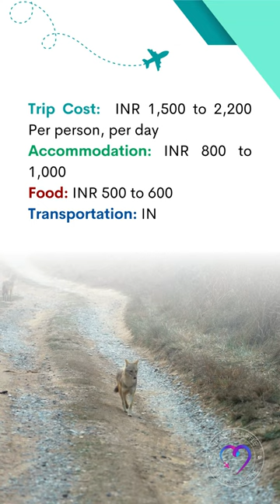Jim Corbett complete Travel Guide 2023: Trip Cost, Tourist Places & Food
Title: Jim Corbett complete Travel Guide 2023: Trip Cost, Tourist Places & Food

About:- Welcome to our complete travel guide for Jim Corbett National Park in 2023! In this video, we'll take you on a virtual tour of one of the most iconic wildlife reserves in India.

We'll cover all the essential information you need to plan your trip to Jim Corbett, including the estimated trip cost, popular tourist places to visit, and the delicious local food you can enjoy during your stay.

From majestic tigers to rare birds, we'll explore the diverse wildlife that makes Jim Corbett National Park a must-visit destination for nature lovers. You'll get a chance to witness the beauty of the park's forests, grasslands, and rivers while learning about the park's conservation efforts.

We'll also give you tips on the best time to visit, the ideal duration for your stay, and the various accommodation options available in and around the park.

Whether you're an avid wildlife enthusiast, a family, or a group of friends, Jim Corbett National Park offers something for everyone. So, get ready to pack your bags and join us on this unforgettable journey to Jim Corbett National Park.